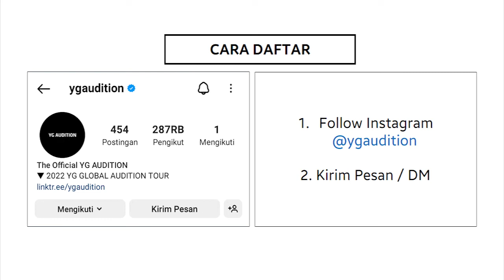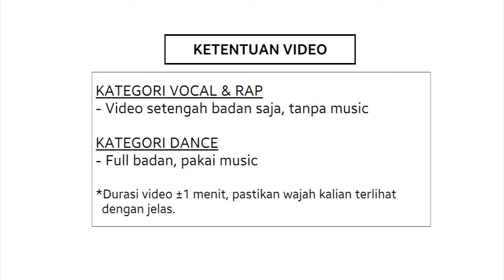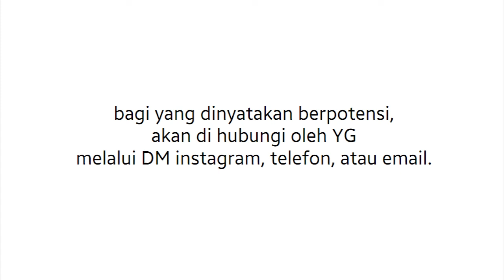YG Entertainment DM Audition #15 2022 - Audisi YG Entertainment lewat Instagram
YG Entertainment resmi menggelar YG DM Audition #15.
Ini mungkin adalah audisi alternatif buat temen-temen yang tidak bisa ikut YG global audition di Jakarta tahun ini.

Cara daftarnya gampang sekali,
kalian cukup follow instagram @ygaudition
Kemudian kalian kirim pesan/DM

Selengkapnya, simak videonya.